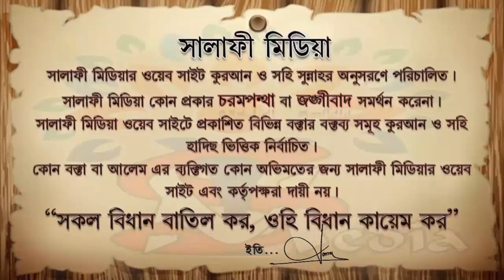তাবলীগ জামা'আতের পরিচয় ᴴᴰ┇ শেখ মানসূর আলী মুহাম্মাদী1